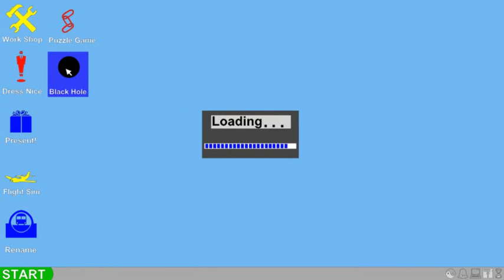Desktop Black Hole